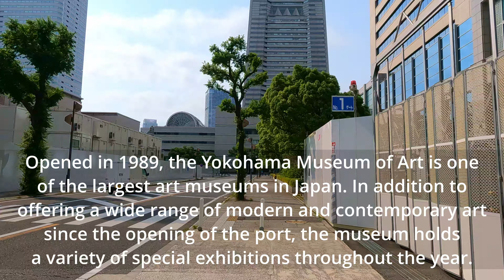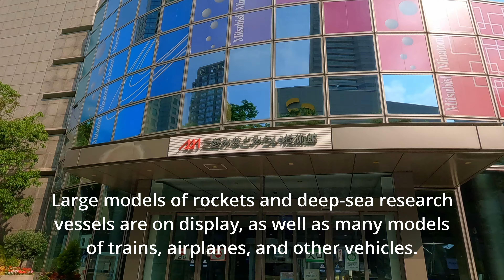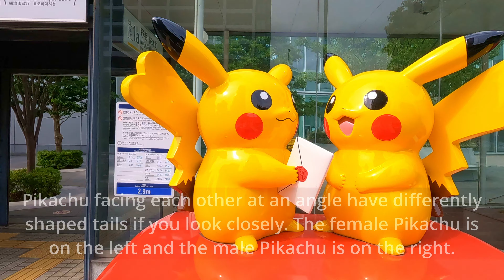【4K🇯🇵】Walking in Sakuragicho where you can meet Pikachu and Eevee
This 4k Ultra HD video was recorded at Sakuragicho, Japan in June 2022.
This time, we will take a morning walk in Sakuragicho, a place associated with Pokemon.
Yokohama City was holding a town-type event "Pikachu Mass Production Chu!" has been held every year. As a result, Pikachu-related spots are scattered throughout Sakuragicho.
This guided walking tour will take visitors on an early morning walk around the Sakuragicho neighborhood, visiting two original Pokemon post boxes and a "PokeLid," a 3 km long course.

Video Timeline:
00:00 Sakuragicho, YOKOHAMA Walking Tour
02:39 MM37 Tower (tentative name)
03:50 Yokohama Museum of Art
06:16 Mitsubishi Minatomirai Industrial Museum
11:13 Sail Training Ship Nippon Maru
15:42 Yokohama City Hall
19:01 Pikachu & Eevee Postbox
23:51 Sakuramirai Bridge
27:37 Piplup Postbox
30:12 Poké Lids (Pikachu)
31:01 Sakuragicho Station
37:01 SHIN ULTRAMAN
40:06 Queen's Square Yokohama
45:42 PACIFICO Yokohama Koryu Zone
47:08 InterContinental Yokohama Grand, an IHG Hotel
47:48 Yokohama Pukarisanbashi Pier
55:11 Rinko Park
57:00 The Kahala Hotel & Resort Yokohama
59:42 King Mall Bridge
02:30 Takashima Central Park

Location: Sakuragicho
Shooting time: June 5, 2022 8:00 a.m. - 9:00 a.m.
Equipment used: GoPro HERO 10, Hohem iSteady Pro 4
Video Type: City Walking Tour
Video resolution: 4K UHD